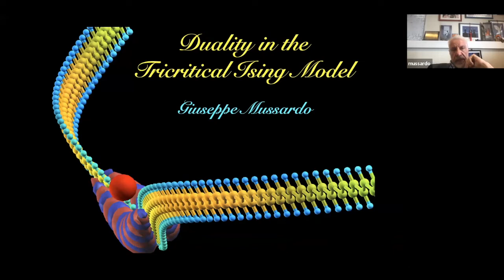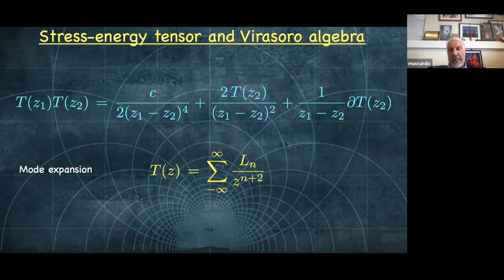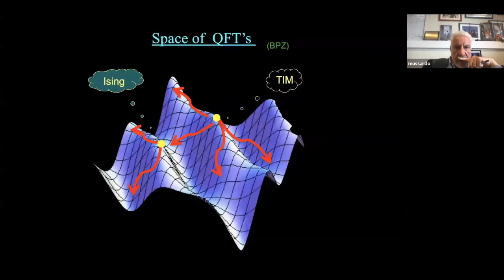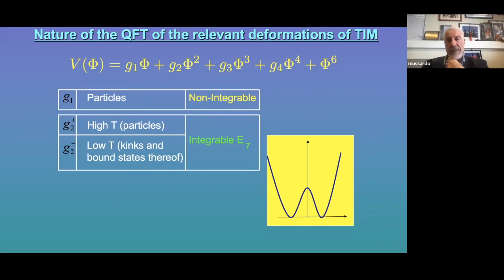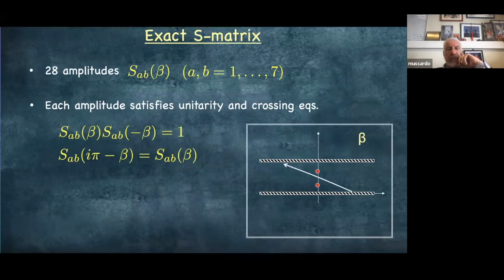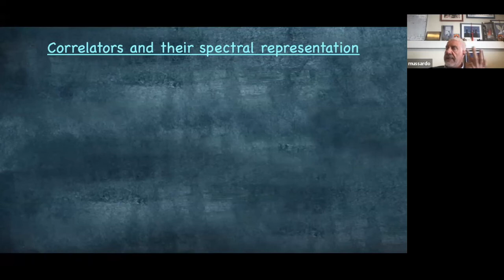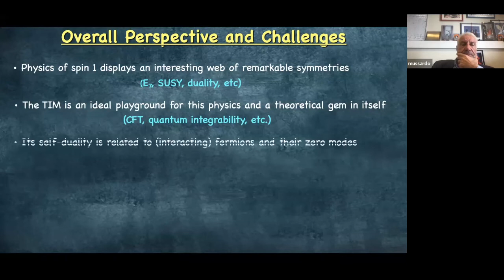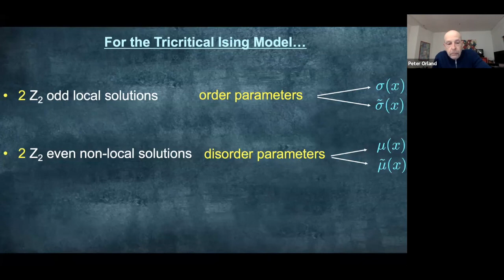Duality in the Tricritical Ising Model - Giuseppe Mussardo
Integrability and Integrability Breaking symposium
29 Apr 2022

"Duality in the Tricritical Ising Model"
Giuseppe Mussardo, SISSA